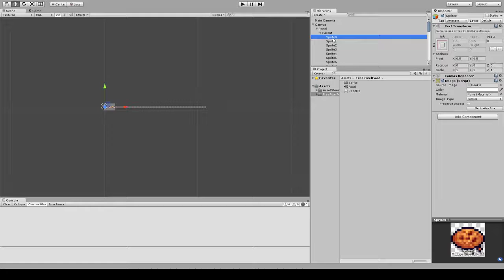Unity Asset Store Pack - Free Pixel Food (Download link below)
Includes sixty-four 16 by 16 detailed pixel art food sprites.